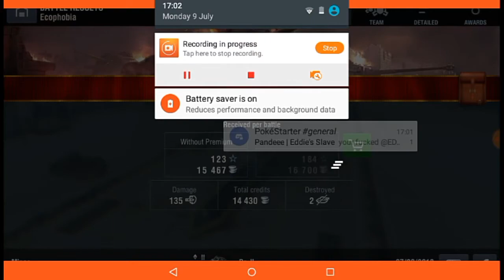Fail and fail again - World Of Tanks #2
I suck, but I spent ages editing this even if it doesn't look like it I did.